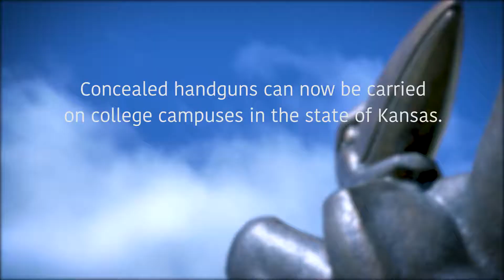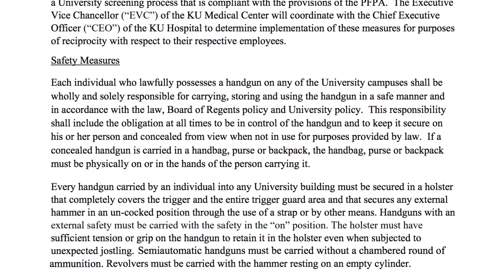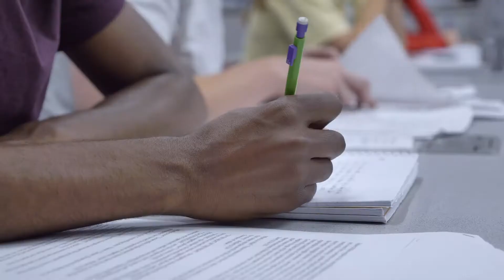Kevin Willmott: Protection for Protest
A look at Kevin Willmott's protest against concealed carry on campus.

2018 Tensie Nomination for Best Documentary and Best Editing

Produced for FMS 302, Willmott, Fall 2017

Director
Jake Honer

Cinematography
Jake Honer, Marcus Giesen

Editor
Jake Honer

Sound
Jake Honer